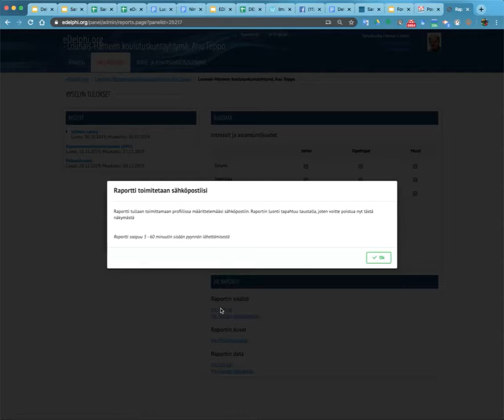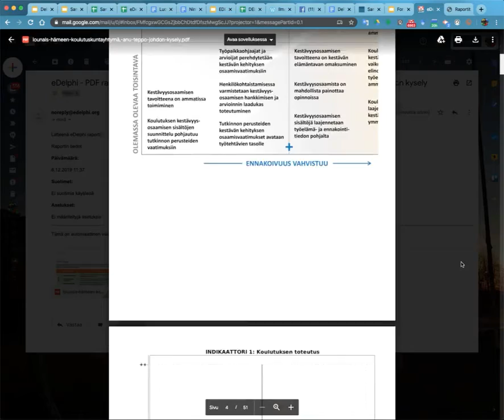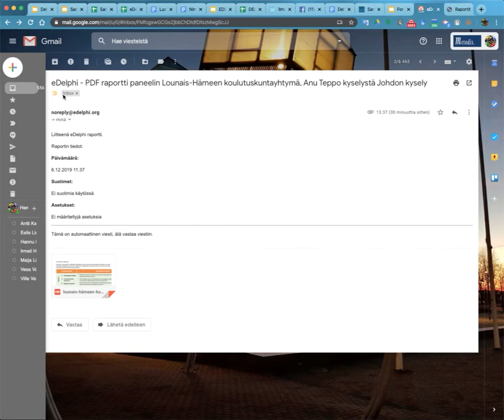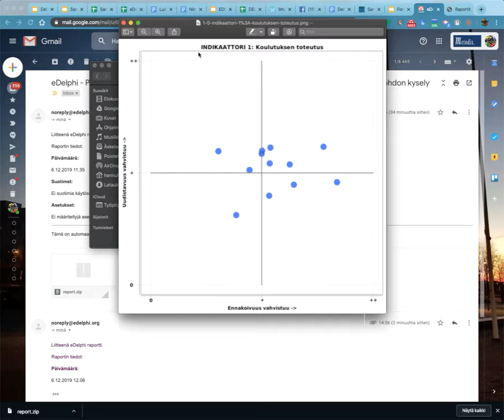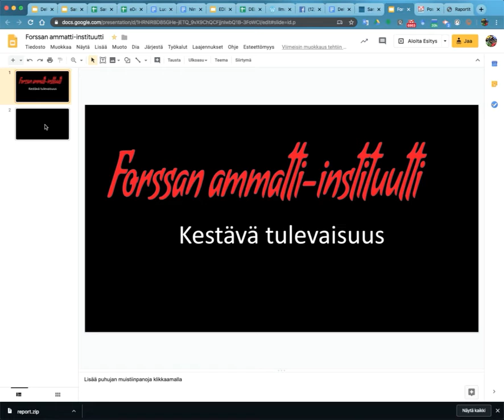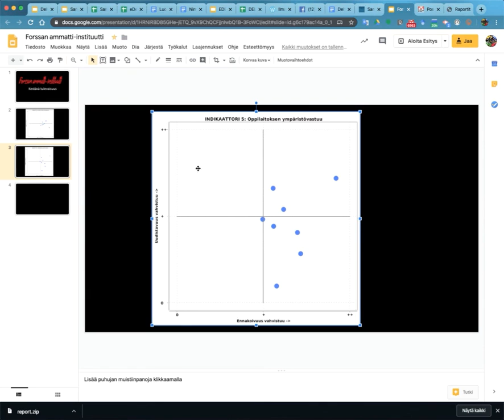Kantava-ohjevideo 7a: PDF-raportti ja kuvien vienti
Videossa kuvataan miten koordinaattori (Delfoi-manageri) tulostaa PDF-raportin arvioinnin tuloksista. Samoin näytetään miten arvioinnin graafiset kuvat tiedostoina saadaan talteen esimerkiksi esitysohjelmien käyttöön.